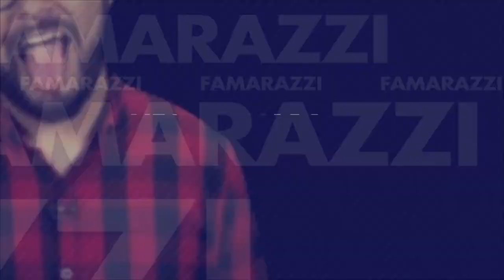[FAMARAZZI] ¡Ya nació la hija de la bailarina Paulette!